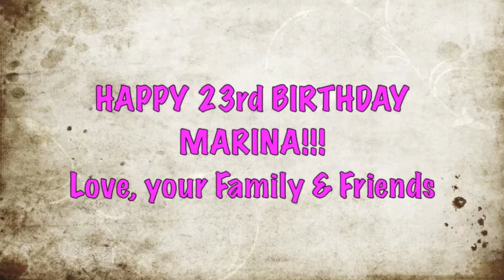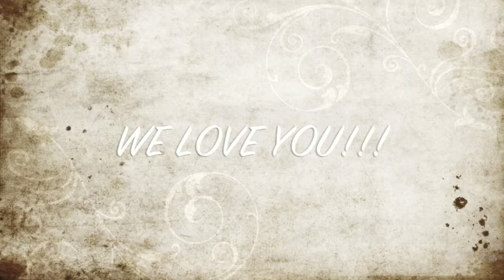Marina's Surprise 23rd Birthday Video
The best (surprise) birthday video anyone could have come up with for my (surprise) birthday party!